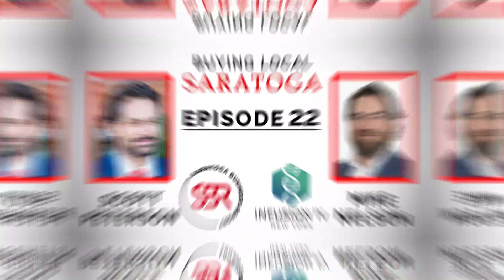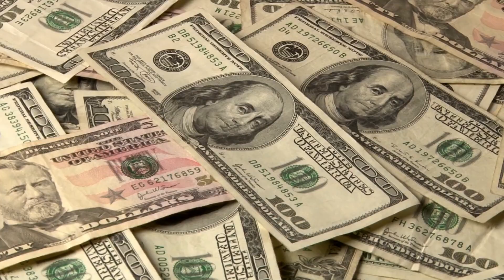Buying Local Saratoga - Episode 22: Scott Peterson (D'Orazio-Peterson LLP)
In this episode, our host Mike Nelson interviews Scott Peterson, a founding partner and attorney at D'Orazio-Peterson LLP! They discuss what services they offer to discriminated-against workers, how real law differs from what you see in the news, their mutual interest in podcasting, and more!

A SARATOGA BUSINESS REPORT PRODUCTION
NOTE: The opinions reflected in this podcast are not indicative of the views of Saratoga Business Report, SaratogaBride.com LLC, Saratoga TODAY, Glens Falls TODAY, Spa City Digital, or Five Towers Media.

00:21 - Introduction
00:51 - What is D’Orazio-Peterson?
01:51 - Employment Discrimination: What Does it Mean, and What Doesn’t It?
03:53 - Work-Leave Protections
05:15 - Not the “Chipotle” Experience
08:02 - Commercial Break: Contact Paul Smith with Renovo Real Estate Today!
08:28 - Personal Injury: Educate, Empower, and Guide
10:07 - Harmed by the Headlines: Your Case Matters!
12:25 - “I’m Not the Suing Kind!” Nobody is, Until They Have to Be
14:25 - Frivolous Lawsuits… Aren’t as Easy to Field as They Look!
18:01 - Tune in to Scott’s Podcast: TalkLex!
20:33 - Commercial Break: Contact Bob Fitch Today!
21:10 - “Are you Sure You Want to Date a Guy Named Scott Peterson?”
22:04 - The Johnny Depp Trial... Humor in Pathos
24:11 - Podcasters’ Woes
24:51 - Name Drop! Hi, Everyone!
25:25 - Intentionally Selective Practice
26:56 - 19 Years in Practice… Time Flies!
27:27 - Social Media: Options Galore!
29:13 - Closing Remarks